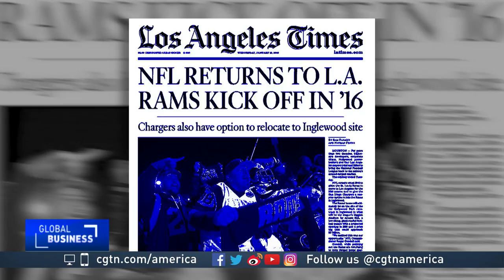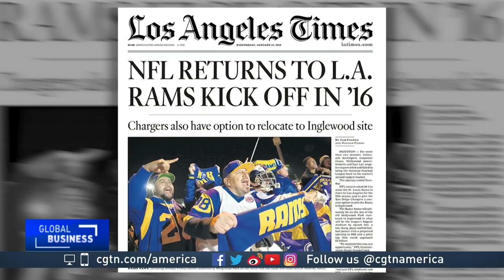Super Bowl 2019: The return of LA Rams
Super Bowl XIII (53) will kick off this Sunday in Atlanta, and it’s gearing up to be a battle of old and new. Five-time champion, the New England Patriots, will compete for the title against the Los Angeles Rams, a team that relocated to LA only three seasons ago. The team’s speedy success took nearly everyone by surprise, and many believe this is the start of a bright future for the NFL in the City of Angels.  CGTN’s May Lee reports.